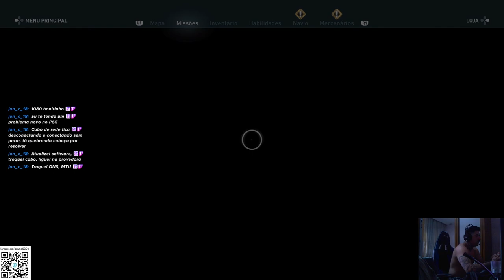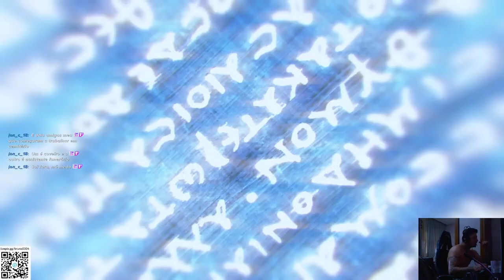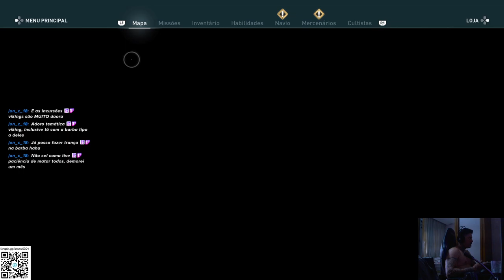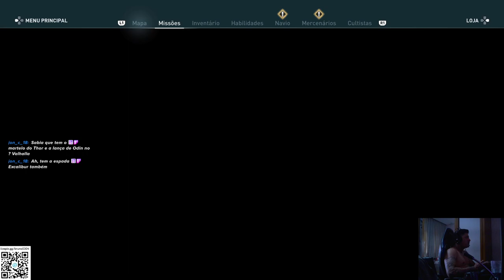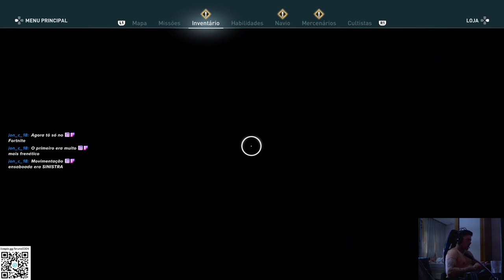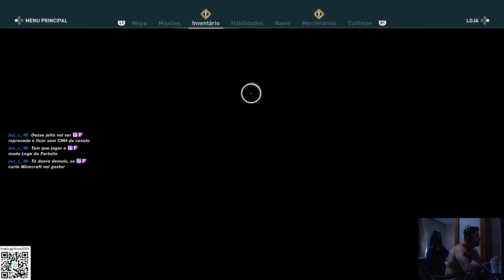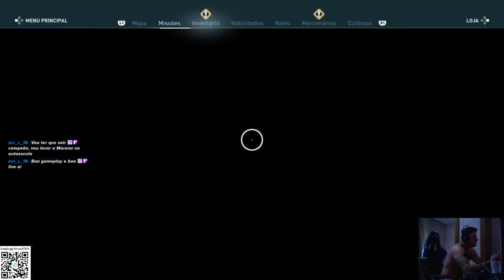ASSASSIN'S CREED ODYSSEY - GAMEPLAY PART 5